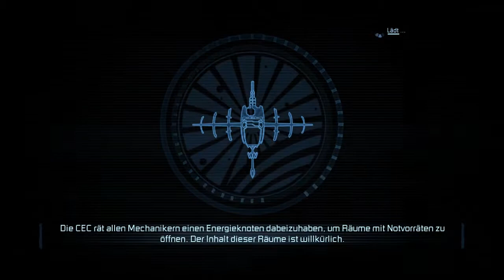Let's Play Dead Space 2 [Deutsch/HD] #27 - Der Abschied und das neue Ziel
Es wird finster auf meinem Kanal...